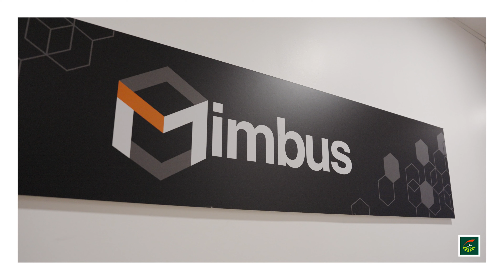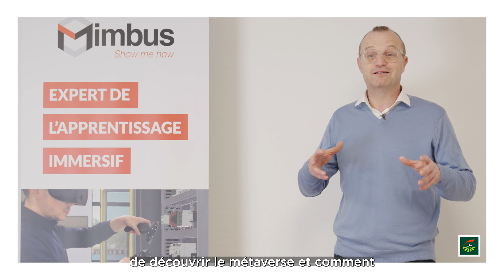Groupama - Société Mimbus